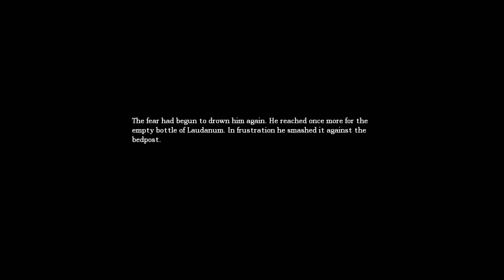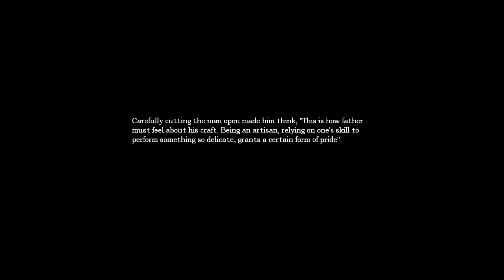Amnesia Part 28 - MaximusBlack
Amnesia: The Dark Descent Playthrough Part 28